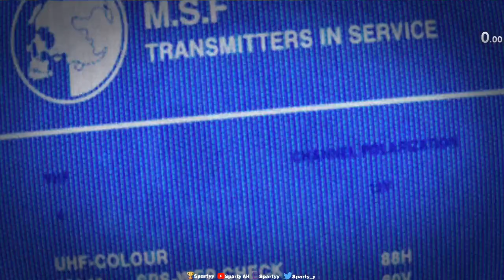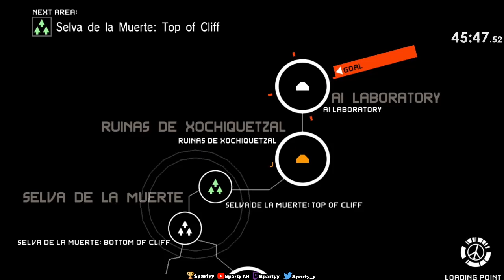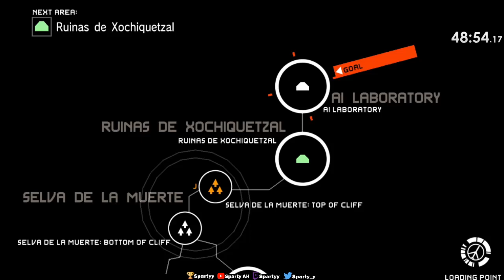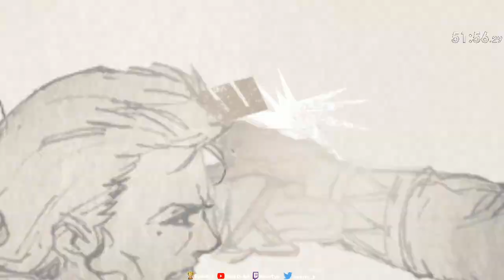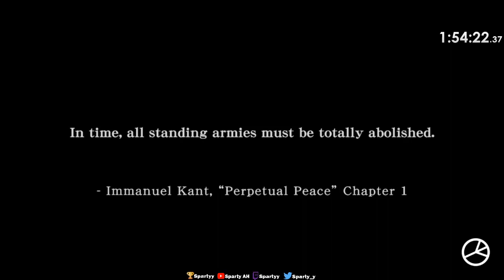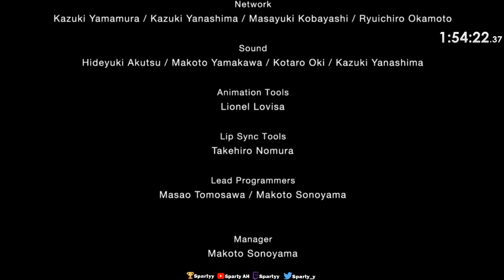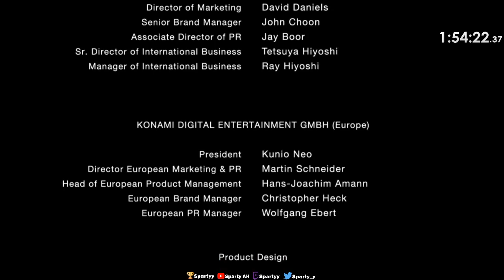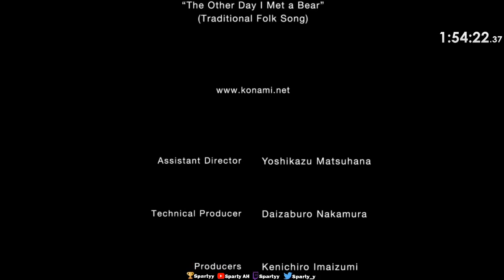MGS Peace Walker | NG Any% 1st Ending Speedrun | in 1h 54m 22s